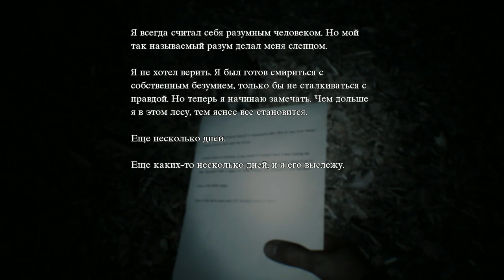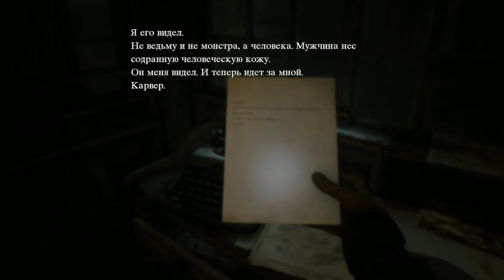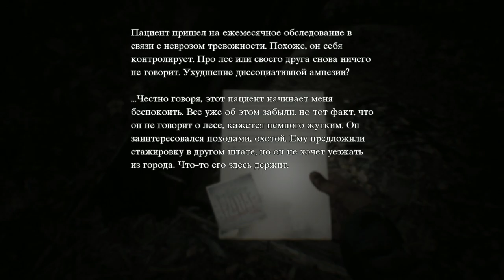Blair Witch part 4